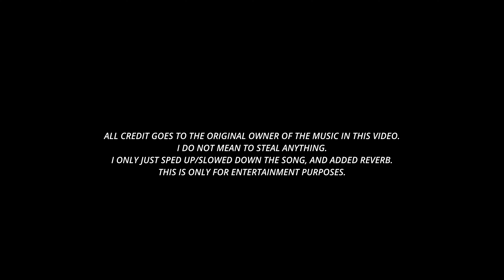Vundabar - Alien Blues (Slowed + Reverb)